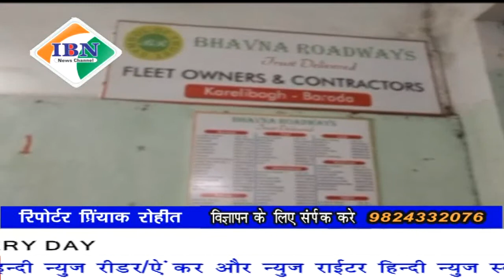ibn news Vadodara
स्टेट मॉनिटरिंग सेल द्वारा एक बार फिर स्थानिक पुलिस को किया निद्राधीन साबित, कारेली बाग भावना रोडवेज की ऑफिस में छापेमारी कर केमिकल लिक्विड की आड़ में पकड़ा 60 पेटी शराब का जत्था